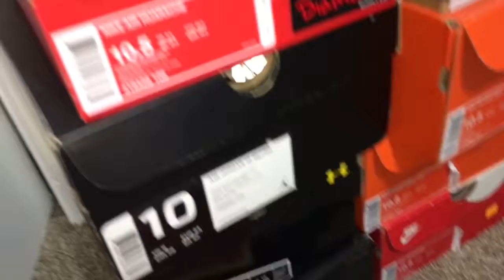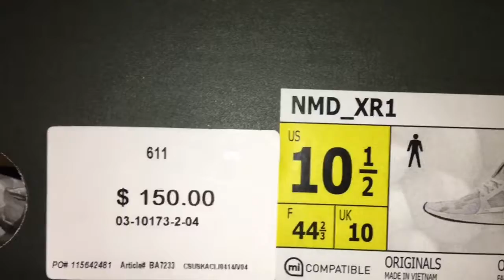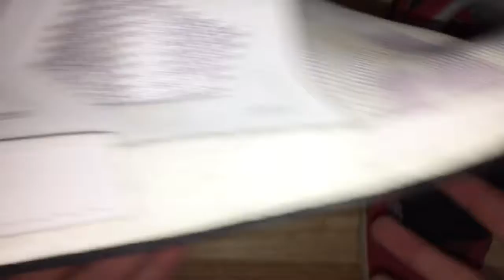SNEAKER REVIEW -BAPE NMD XR1S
BAPE supreme prettyboyfredo